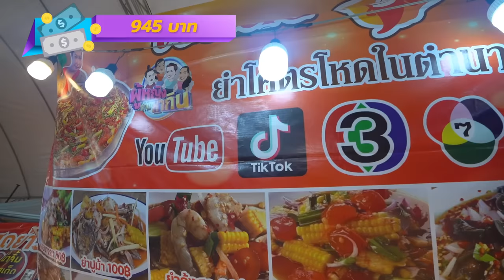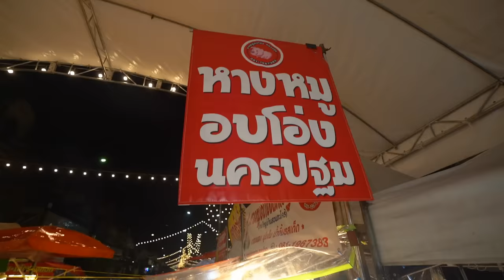ตะลุยกิน 13 ร้านเด็ด!! สามชั้นกรอบ..เนื้อฉ่ำหนังฟู น้ำจิ้มโคตรเด็ด! @งานกาชาดบางใหญ่ 🥓🔥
1 ปีมีครั้งเดียว! วันนี้วันสุดท้าย!
เที่ยว งานกาชาด ที่บางใหญ่วันนี้
ขอ ตะลุยกิน จุกๆ 13 ร้าน เจอร้าน
โคตรรรรกรอบ น้ำจิ้มข่าฉ่ำว้าว 🤩✨
ปิดวันด้วย ข้าวโพดคลุกเนย ท้อปด้วยวิปครีม~

🥓🔥 ร้านที่ 96 : ตลาดนัดงานกาชาดบางใหญ่